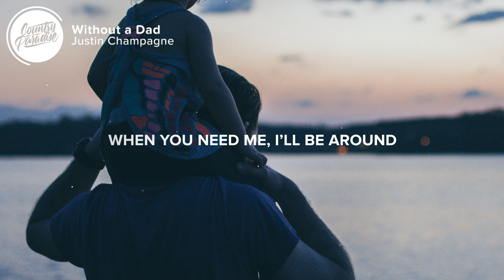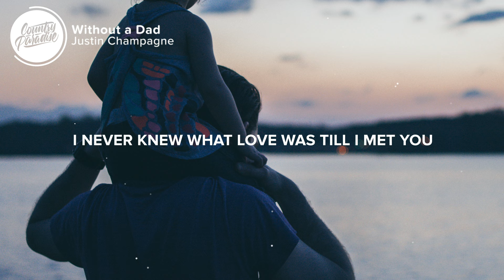Justin Champagne - Without a Dad (Lyrics)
⚡️ You won't know life without a dad

🎤 Lyrics: Justin Champagne - Without a Dad

[Verse 1]
As I go up this mountain
It gets rocky, but I keep on climbing
To get through, you gotta push till you get through
I was on a search for love and then I found it
Seven pounds and seven ounces
I never knew what love was till I met you

[Chorus]
I don't wanna slow down
Guess I gotta slow down
Just when I thought my life was beginning
You were thrown in it
Yeah, I'm on the road now
Always playing shows now
I wanna give you everything I never had
I guess it's time for me to pack my bags
Without a dad

[Verse 2]
If you fall, I'mma pick you up
Your love will always be enough
'Cause that's what I'm here for
Real love don't fade away, it's here to stay
I'll build you up when you're broken down
When you need me, I'll be around
Yeah, that's what I gotta do
I only want the best for you

Without a dad
Without a dad

Songwriter: Justin Tyler Champagne

👨‍💻 If you like "Justin Champagne - Without a Dad" check out these other tracks:

Picture credit
📷 Brittani Burns

👩‍💻 Share Justin Champagne - Without a Dad with your friends!